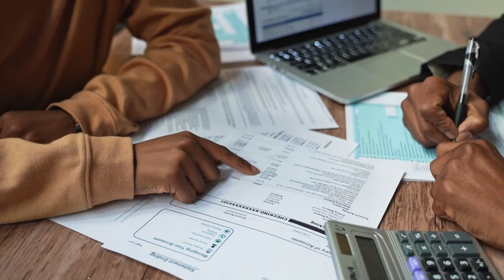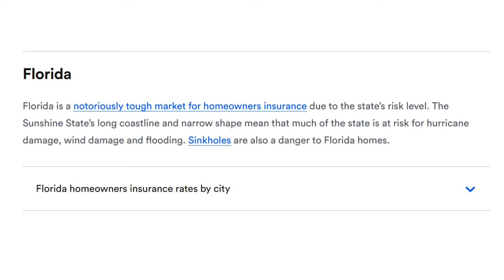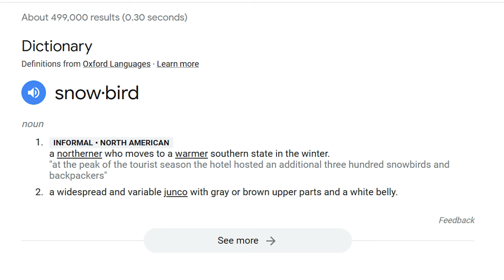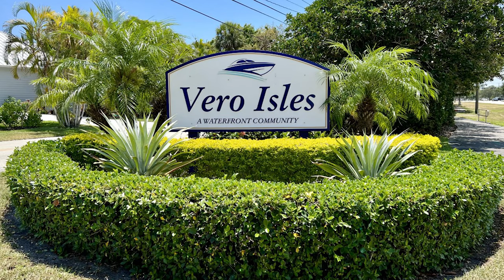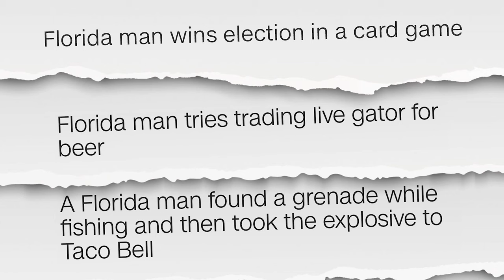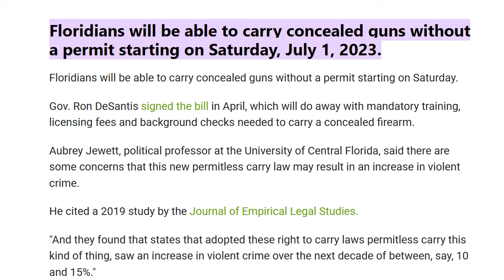DON'T Move To VERO BEACH FLORIDA... UNLESS You Can HANDLE These FACTS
Are you thinking about moving to Vero Beach Florida? Before you make the big move, you'll want to watch this video. In this video, we'll be discussing the potential negatives of living in Vero Beach Florida that you need to consider before packing your bags. These are even causing Vero Beach Residents to leave.

From the scorching hot summers to the unpredictable weather patterns, there are several reasons why Vero Beach might not be the best fit for everyone. We'll also discuss the negative things about living in Vero Beach Florida from traffic, high cost of living, and some of the challenges you may face when it comes to finding a job.

If you're considering moving to Vero Beach Florida, it's important to be aware of these potential negatives so that you can make an informed decision. That's why we've compiled this list of the most significant downsides to living in Vero Beach Florida.

Don't make the mistake of moving to Vero Beach Florida without watching this video first. We'll give you an honest, no-holds-barred look at what life is really like Living in Vero Beach, Florida. So sit back, relax, and get ready to learn everything you need to know before making the move.

📲 We have so many people contacting us who are moving here to Vero Beach Florida and we ABSOLUTELY love it! Honestly if you are moving or relocating here to Vero Beach or South Florida, we can make that transition so much easier on you!!

Contact the Team - Alex Arteaga PA - Florida Realtor